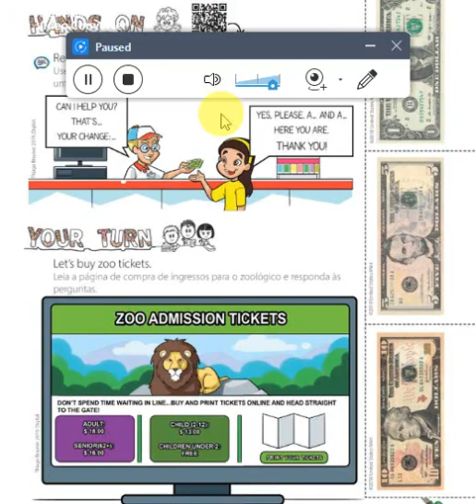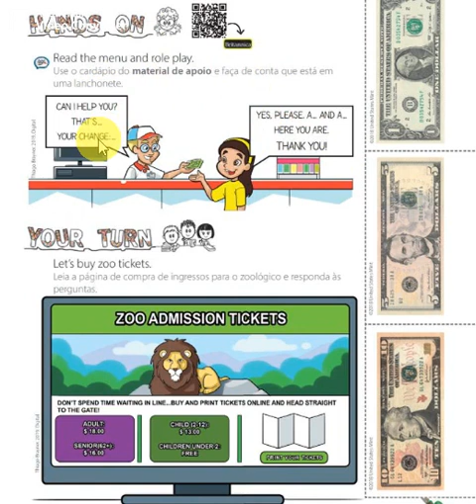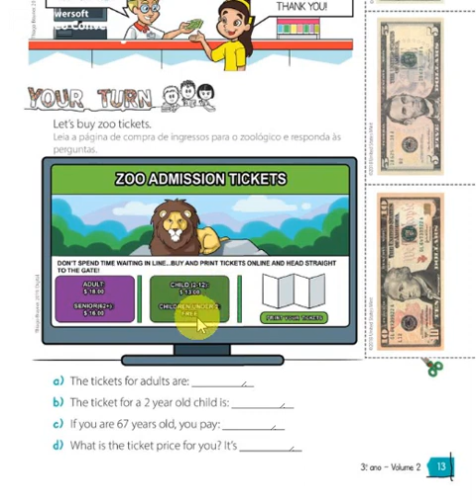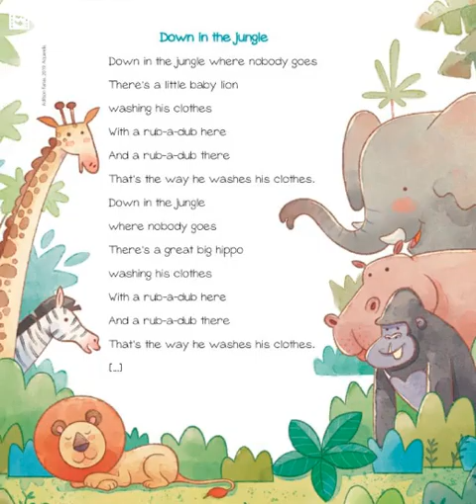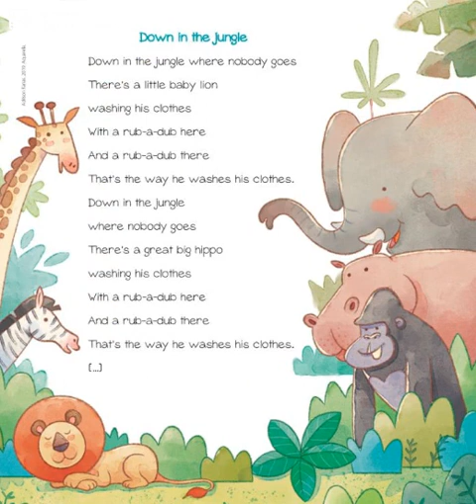Numbers, animals and music! - 3° ano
Vamos relembrar os números em Inglês, aprender mais sobre os “gorillas” e cantar!